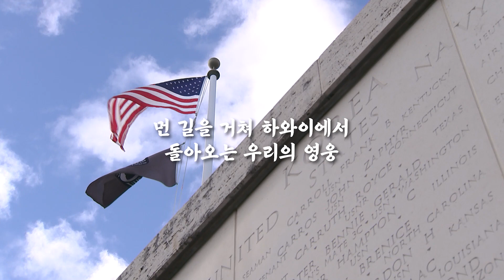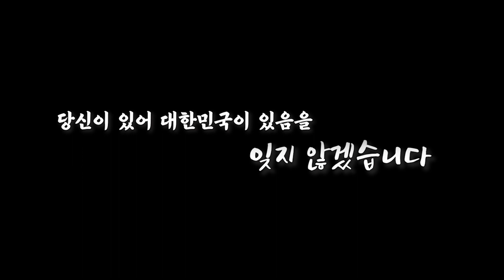6·25전쟁 영웅들! 70년만의 귀환 | 대한민국 국방부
북한지역에서 발굴된 6·25전쟁 국군 전사자.
미국을 거쳐 70년만에 조국의 품으로 돌아오다!

6·25전쟁 70주년을 맞아 ‘6·25전쟁 영웅들’ 147구의 유해가 미국으로부터 돌아왔습니다
봉환유해인수단은 지난 6월 21일 공군의 최신 공중급유기 시그너스(KC-330)편으로 출국하여 미국 DPAA로부터 국군전사자 유해를 인계받아 귀환했습니다.

이번에 봉환되는 147구의 국군전사자 유해는 북한에서 발굴되어 미국 하와이 DPAA로 이송 보관 중 한·미 간 공동감식 결과 국군전사자로 판정된 유해로서, 70년만에 먼 길을 돌아 조국의 품으로 돌아 오는 것입니다.

봉환되는 유해와 인수단은 24일 오후 4시경 한국방공식별구역(KADIZ)에 진입하여 공군 전투기 6대의 엄호 비행을 받으며 서울공항에 도착하였습니다.

앞으로도 국가를 위해 희생하신 분들을 국가가 끝까지 책임진다는 숭고한 소명을 완수하겠습니다.

조국의 진통을 혼자 대신한 너. 젊은 넋이여.
우린 뜨거운 마음으로 너를 보낸다. 고히 잠들어라.